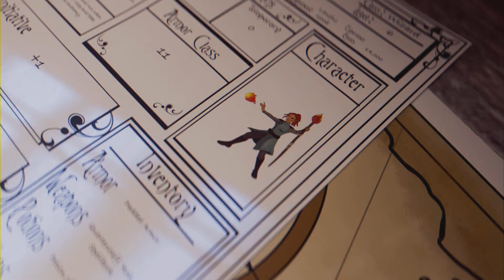SAINT My TEAM GOT GOOD AT GETTING ELIMINATED!!!!LOL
They kept letting THEM CAMP!